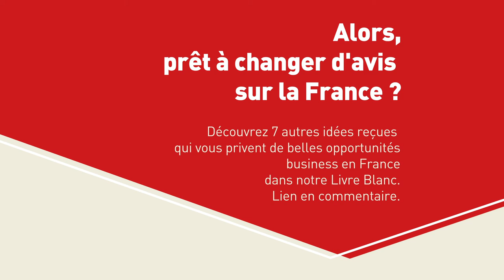IDÉES REÇUES SUR LA FRANCE - L'industrie automobile se concentre en Allemagne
Vous êtes peut-être victime d'idées reçues sur la France et cela pourrait vous priver de belles opportunités business !

Nous avons fait le point pour vous sur 8 préjugés, que nous avons déconstruits point par point dans une série de vidéos, issues des données de notre Livre Blanc : "8 idées reçues qui vous empêchent d'investir en France"

Au sommaire :
- Le coût du travail est trop cher
- Productivité ne rime pas avec français
- Les Français sont toujours en vacances
- En France, l’organisation du travail est trop rigide pour
les entreprises
- En France, il est impossible de licencier
- La France n’est pas un pays industriel
- L’industrie automobile se concentre en Allemagne
- Créer une société en France est trop compliqué